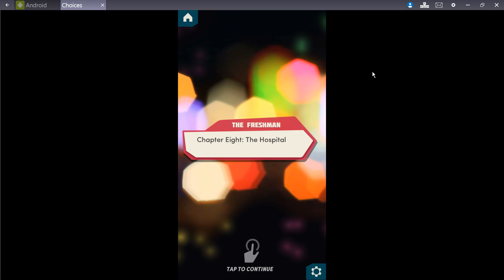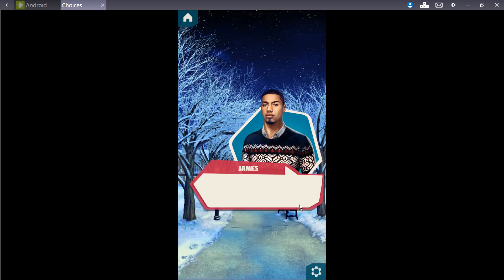Choices: Stories You Play - The Freshman Book 2 Chapter 8 Diamonds Used